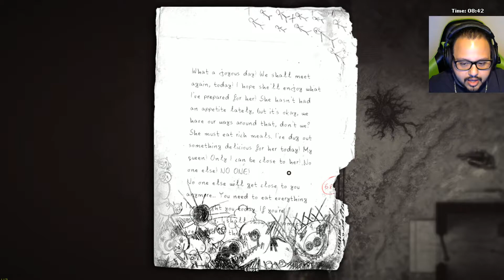Darkwood 13 Village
Exploring the village!